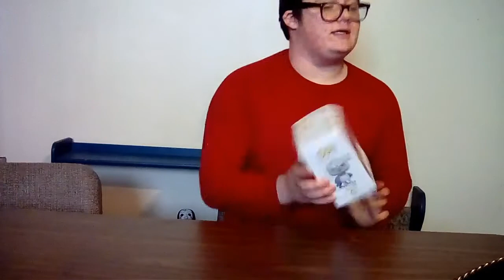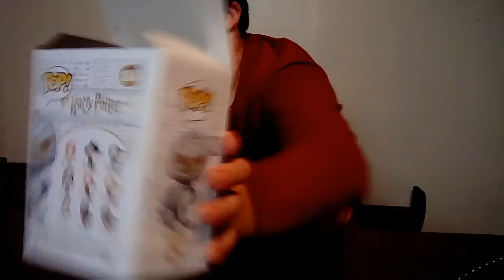Buckbeek pop review